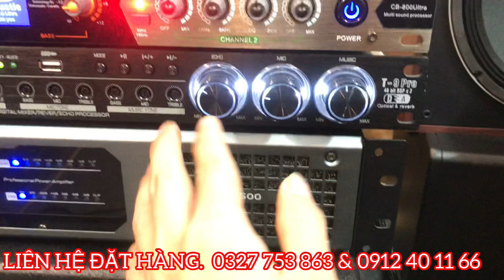Bộ giàn siêu hay ai cũng có thể hát được. Nghe nhạc là thích . Hát là mê giá rẻ nhất năm